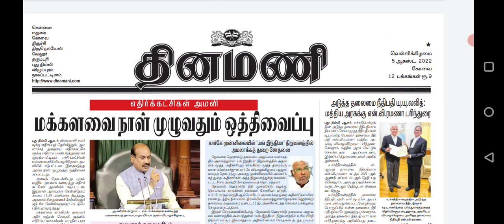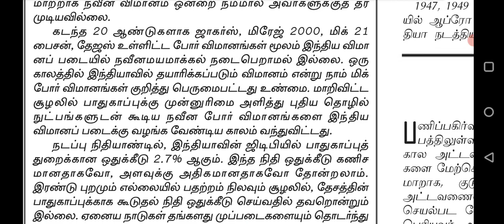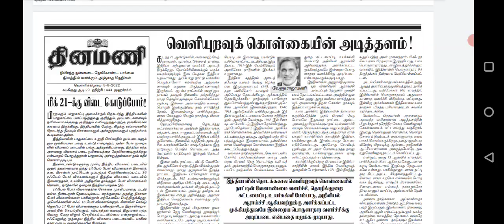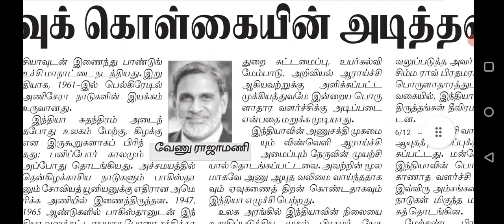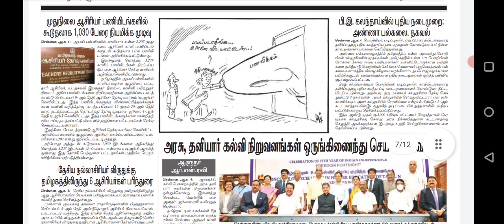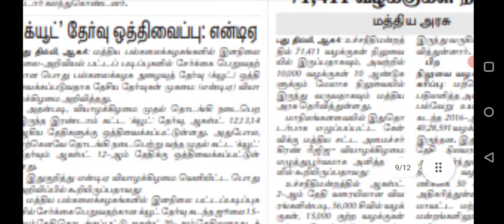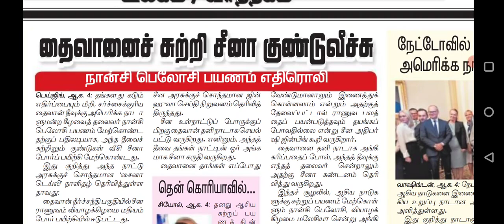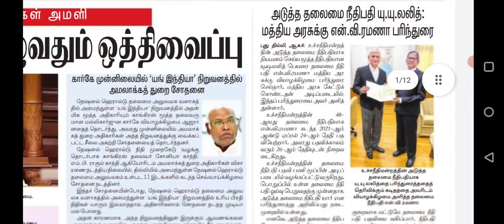Today dinamani Tamil news paper Il 5/8/2022 || ram tv tamil